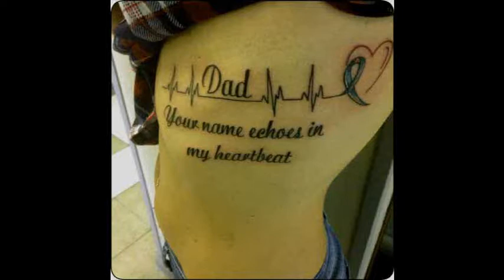The Most Extraordinary Father Dedicated Tattoos For Men & Women Whatsapp Video #2